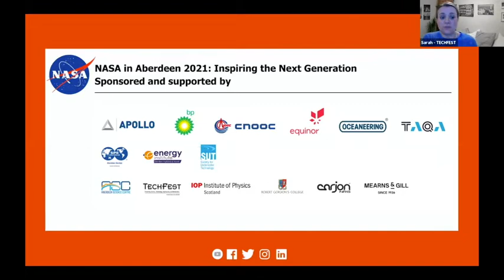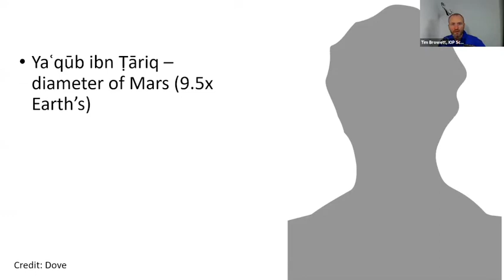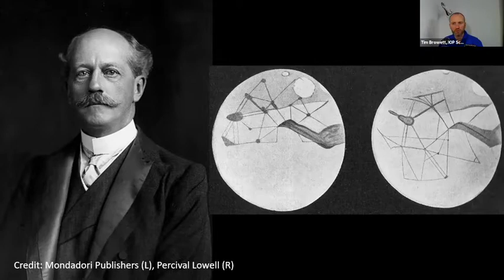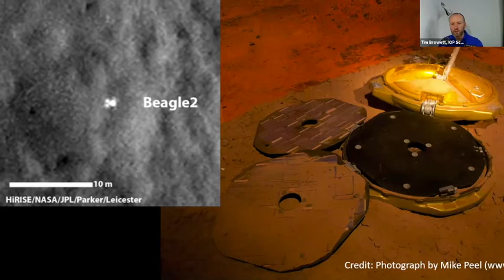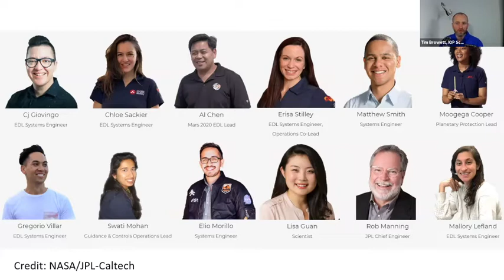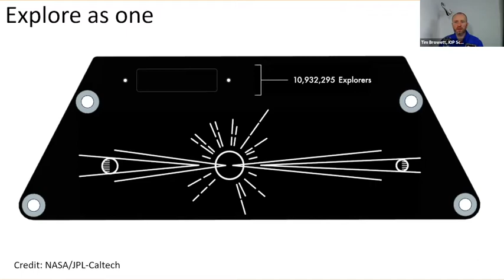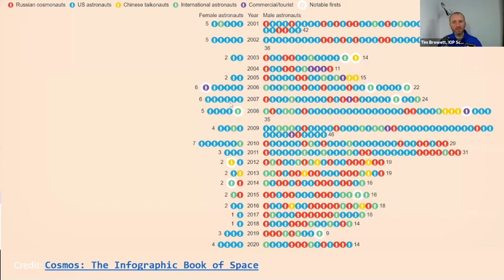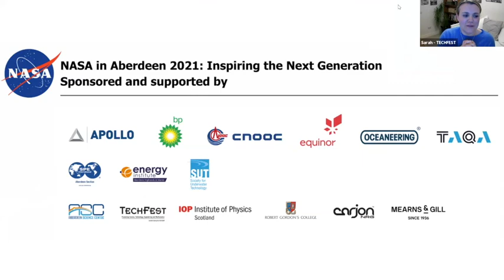NASA in Aberdeen: HUMANS Exploring Mars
Time Stamped Corrections:
08:54 -  Yaʿqūb ibn Ṭāriq lived about 800 AD (not 800 years ago)
24:58 - NASA Eyes (Solar System orrery) is not real time, but is updated regularly
41:19 - References are to Sherlock (not Shakespear)
48:58 - Pleiades is a star cluster (not a constellation or asterism)
- Let us know if you spot any other mistakes!

Here are all the useful links Tim mentions in the video:
Stellarium planetarium software